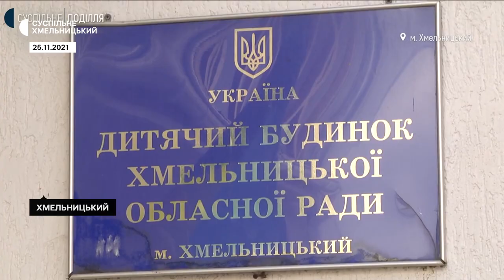На Хмельниччині збільшилась кількість людей, готових взяти на сімейне виховання дітей-сиріт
З початку 2022 року на Хмельниччині збільшилась кількість людей, які бажають взяти на сімейне виховання дітей-сиріт. Про це Суспільному розповіла директорка Хмельницького обласного центру соціальних служб Тетяна Власюк. За її словами, з початку 2022 року 51 людина з Хмельницької області пройшла навчання в цьому центрі та отримала сертифікати, які дозволяють всиновити дітей, встановити над ними опіку або ж заснувати дитячий будинок сімейного типу. Кількість охочих до кінця року може бути вдвічі більшою, в той час, як у 2021 році 88 людей загалом пройшли такі курси. З чим це пов’язано та як взяти до себе на виховання таку дитину – Суспільне дізнавалося.